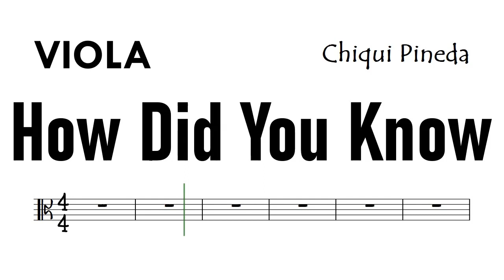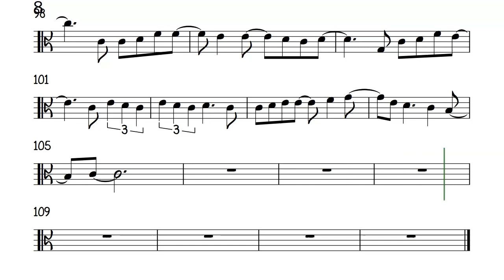How Did You Know Viola Sheet Music Backing Track Partitura Chiqui Pineda No Modulation